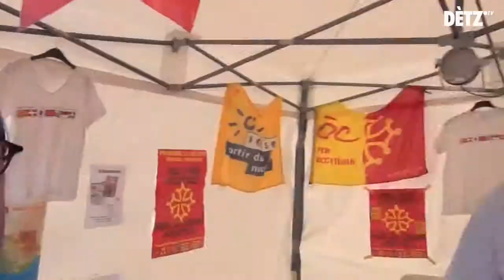Còp de gula #1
Cal crompar Sud Ràdio ! Il faut acheter Sud Radio !